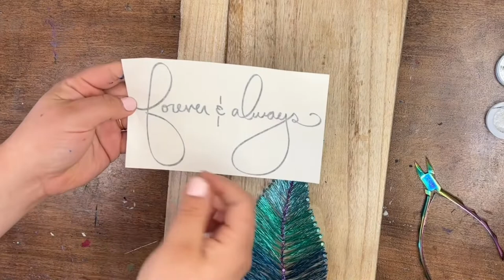Make this Stunning Feather Wire Art with Craft Warehouse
We are taking string art to the next level! We are using 26GA colorful wire to create eye catching wall art pieces.

Follow along to see how to make this Feather wall art piece with vinyl saying.

★ About Us! ★